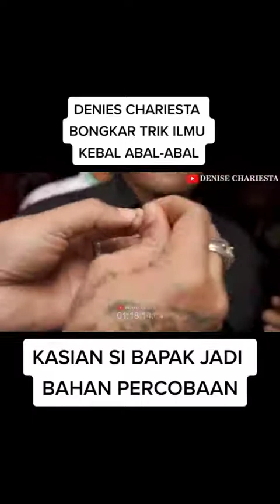Bongkar Ilmu Kebal Abal Abal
Kena Mental Gak Tuh